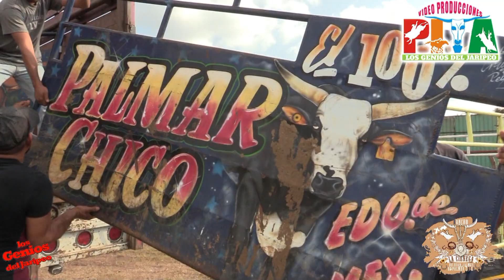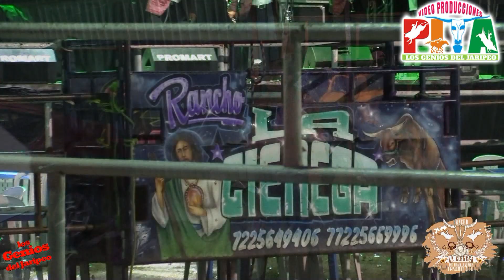!!LO RETACHO CON EL CONTRANILLO¡¡rancho la cienega paricuaro,mich.2019.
!!LO RETACHO CON EL CONTRANILLO¡¡rancho la cienega de palmar chico edo.de mex.en paricuaro,mich.2019.